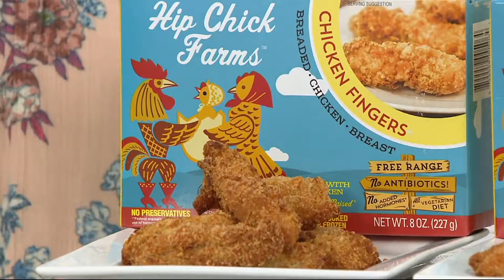Hip Chick Farms (5) 8-oz Boxes of Natural Chicken Fingers on QVC